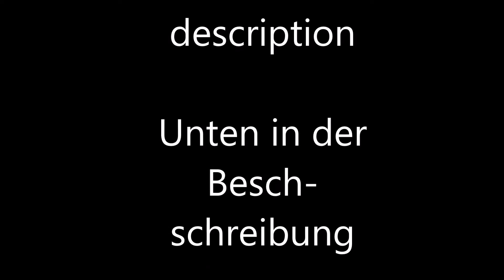Sony mdr 1000 vs Bose